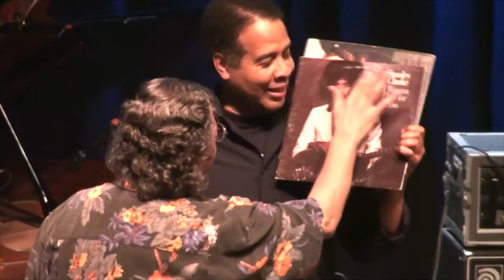Chick Corea-Stanley Clark-Lenny White, SPAIN, Dec. 9, 2009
The core trio from the third incarnation of Return To Forever performing Chick Corea's "Spain", first released on "Light as a Feather" in 1973.  Finally got around to editing this gem performed at the Aladdin Theater in Portland, Oregon, including rare audience participation and album signing.  The guys were in a good mood on this cold December night.